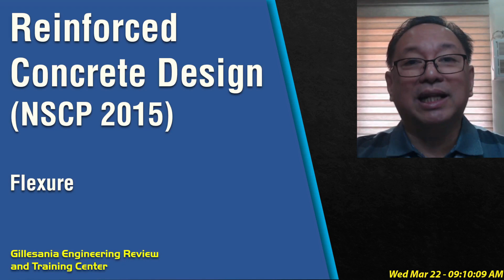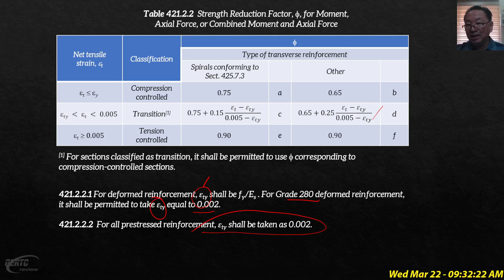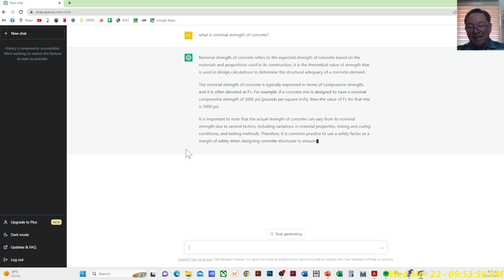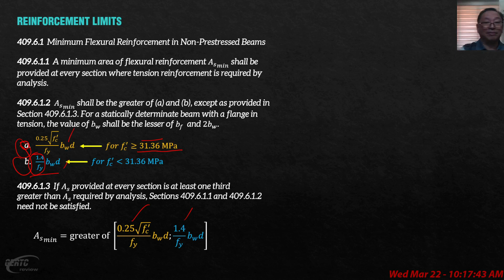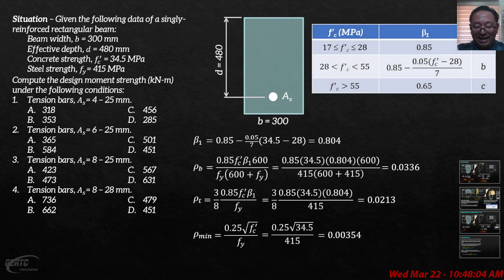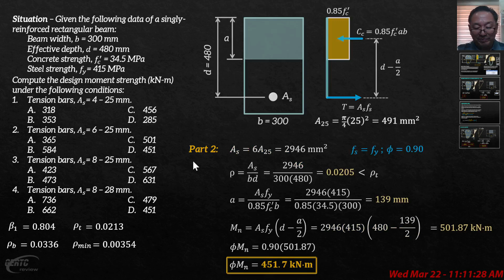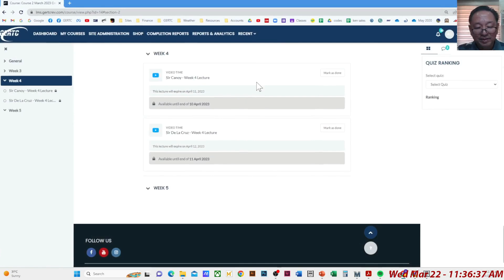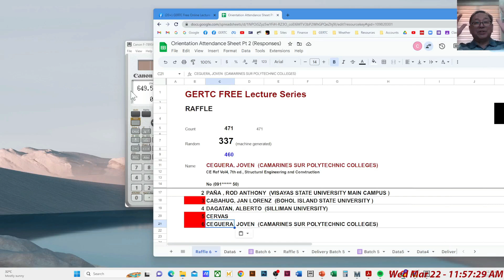FREE LECTURE - Flexure, Reinforced Concrete Design (2015 NSCP) PART 1 by Engr. Diego Gillesania!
Free lecture on flexure as hosted by Engr. Gillesania.

GERTC Partners
Receive discounts on your dental appointment if you’re a current or former GERTC student